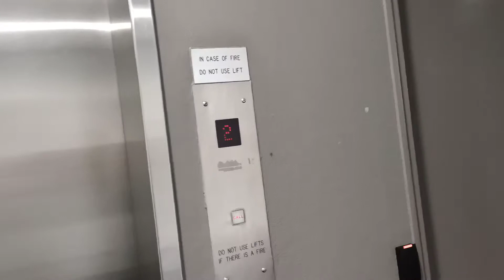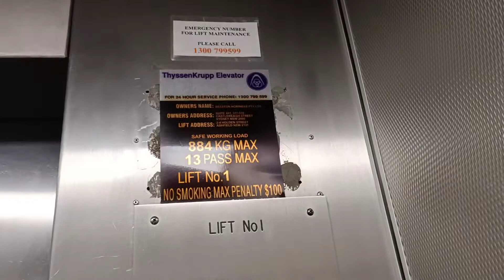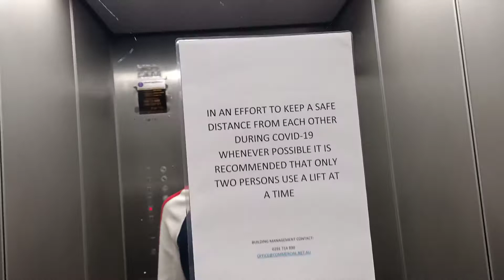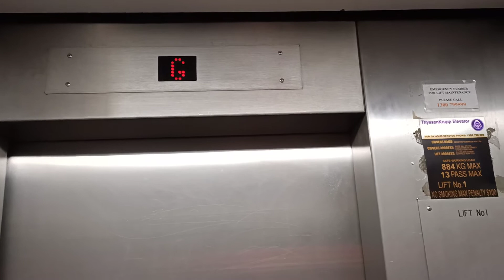ThyssenKrupp Lift at 2-4 Holden street in Ashfield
Lift took a little long but not bad at all. The lift is loud too because I can here it from the outside of the lift the place also seemed quiet and when I was filming the lift